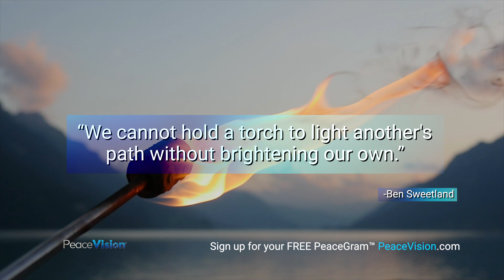PeaceGram by PeaceVision